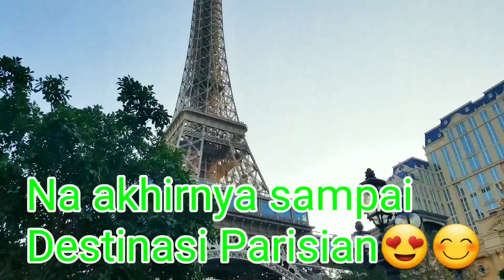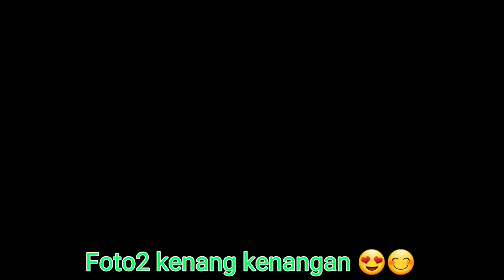Macau Trip part 3 // Wisata Macau// Eiffel Tower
Hello teman2 di video kali ini saya ingin berbagi dengan teman2 keseruan kami Jalan2 di Macau.

Parisian

Berlokasi sentral di Cotai, Makau, The Parisian Macao menawarkan pusat perbelanjaan mewah, kolam renang outdoor, dan taman wisata air. Hotel bertema Prancis ini juga memiliki replika setengah ukuran Menara Eiffel yang ikonis. Pilihan layanan pijat yang menenangkan dan perawatan memanjakan dapat dinikmati di pusat Spa akomodasi.

Ada jalan tertutup langsung dari The Parisian Macao ke Cotai Expo, yang berjarak sekitar 10 menit jalan kaki. Hotel berjarak 6 menit berkendara dari Terminal Feri Macau, 10 menit berkendara dari Terminal Feri Taipa, dan 8 menit berkendara dari Bandara Internasional Macau. Tersedia layanan shuttle gratis dari Terminal Feri Macao Outer Harbour dan Terminal Feri Macau Taipa ke akomodasi.

Dirancang dengan sentuhan Prancis bergaya kontemporer, semua kamar dan suite yang luas di hotel ini menawarkan TV kabel layar datar 55 inci, minibar lengkap, dan brankas di kamar. Kamar mandi dalamnya dilengkapi dengan amenitas kamar mandi spesial, bathtub, dan shower terpisah. Pemandangan menara yang berkilauan dapat dinikmati dari beberapa unit.

Anda dapat menonton berbagai pertunujukan dan konser populer di teater The Parisian Macao yang spektakuler, sedangkan Qube Kingdom seluas 2.000 meter persegi akan menjadi penangkal kebosanan yang sempurna untuk tamu segala usia. Hotel juga menyediakan tempat pertemuan kelas dunia dengan fasilitas dan layanan profesional. Fasilitas hotel lainnya mencakup gym dan agen perjalanan dengan layanan lengkap.

The Parisian Macao memiliki 9 restoran dan pusat kuliner, yang menawarkan pengalaman bersantap yang beragam untuk memuaskan tamu pemilih makanan sekalipun. Anda dapat menikmati masakan Prancis otentik di Brasseries atau La Chine, atau menyantap hidangan tradisional Tiongkok di Lotus Palace. Aneka Dim Sum tradisional disajikan di Crystal Jade La Mian Xiao Long Bao, sementara hidangan Eropa dapat ditemukan di Le Buffet. Ada juga Market Bistro yang menawarkan santapan 24 jam.

Vanetian

The Venetian Macau
Salah satu area casino terbesar di negara ini adalah The Venetian yang merupakan resort hotel, pusat perbelanjaan dan casino yang berada dalam satu area resort yang sangat mewah. Untuk menuju ke tempat ini maka kita bisa menggunakan transportasi taxi atau bus yang biasanya sudah tersedia di bandara atau terminal bus yang ada di sekitar terminal penyebrangan Ferry. Berhubung dalam kunjungan kali ini kami menggunakan paket travel, maka setelah tiba di terminal penyebrangan ferry dari Hongkong, kamipun dijemput oleh travel agent dan  menggunakan bus menuju resort The Venetian yang ternyata jarak dan waktu tempuhnya tidak terlalu jauh dan lama disebabkan Macau ini tidak terlalu luas untuk ditelusuri.